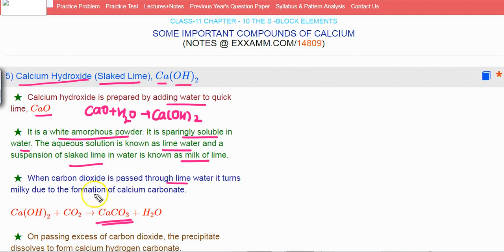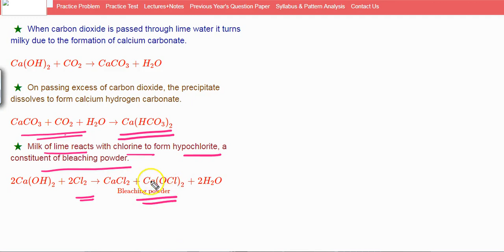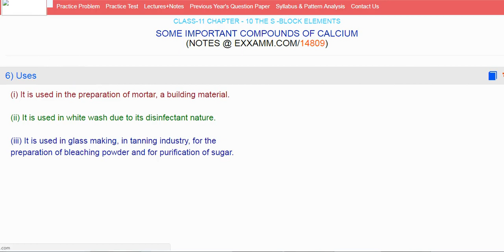Calcium Hydroxide (Slaked lime)|Class11 Chapter10|CBSE|NCERT